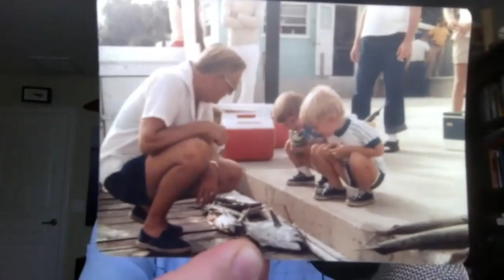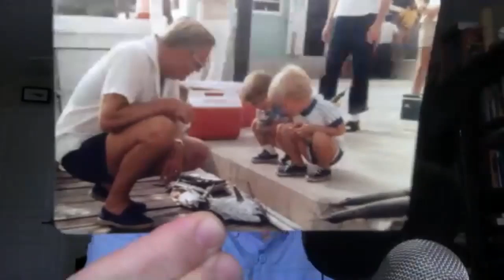The Salt Strong Story: Early Mistakes, Trials, & Why We Exist...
Ever wonder why Salt Strong was created?

Would you like to why we almost had to give up?

Ever curious about the mistakes that we made (and how you can avoid them if you start your own business)?

Want to know more about the Salt Strong Fishing Theme Park?

Ever wonder what is Salt Strong and what do we stand for?

Then you're definitely going to love this special 200th Salt Strong Fishing Podcast episode where Salt Strong co-founder gets interviewed by Salt Strong team member Wyatt Parcel.

Let us know any questions you have in the comments.

We can't thank you enough for your amazing support.